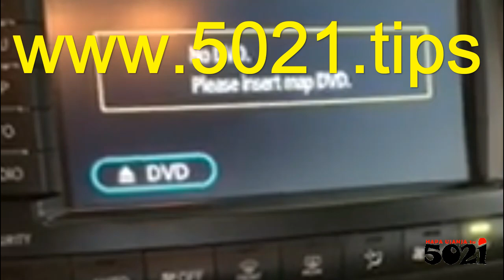Damaged or Wrong Data, the MAP💽DVD fails to eject DVD👀 'Hakuna Matata' 👨‍🦯Do it Yourself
Hope this nonsense helps You calculate unlock codes, change language, switch SDcard data, and so much, hapaujanjatu 👌!